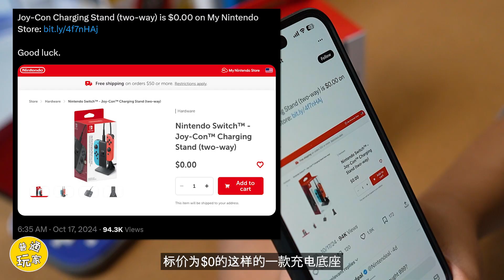【開箱簡測】薅老任羊毛？ 0元Joy-Con官方充電底座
17號的時候看到推上麵，老任官方店裡有0刀的新款JC官方充電底座。想着憑運氣衝一衝，結果就上車了。[狗頭]

原價30刀的産品，竟然能在官網賣斷貨！

一起看看新硬件如何吧~